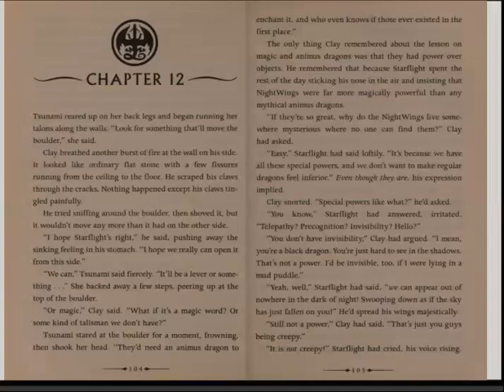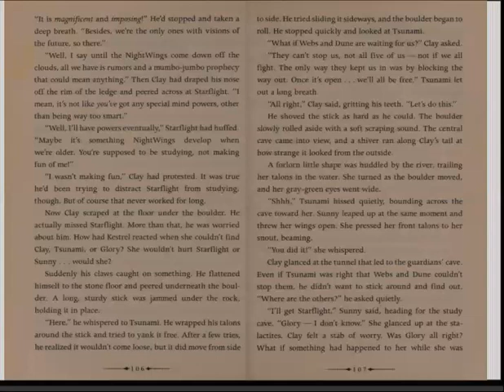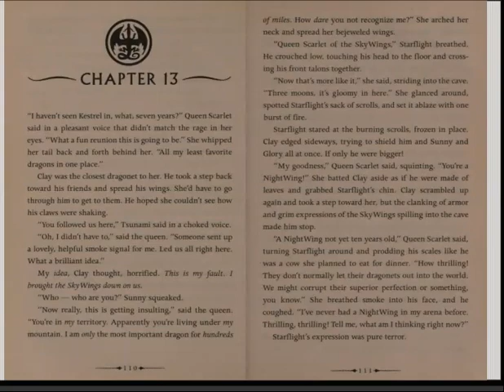Chapter 12 Wings of Fire the Dragonet Prophecy